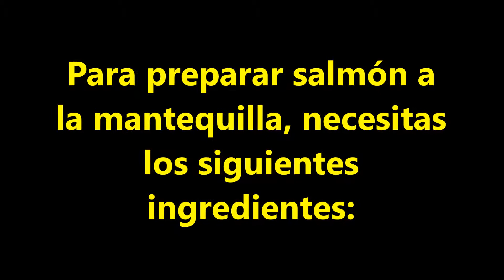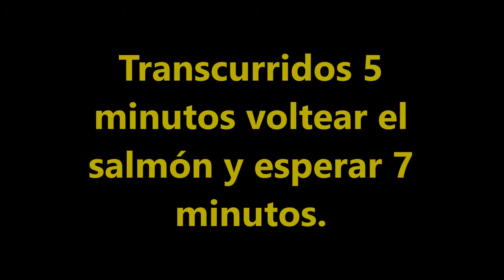COMO HACER UN PERFECTO SALMÓN A LA MANTEQUILLA SIN LIMÓN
INGREDIENTES:

- 1 TROZO DE SALMÓN
- 1 CUBITO DE MANTEQUILLA
- SAL DE MAR ENTREFINA
- AJO EN POLVO
- PIMIENTA BLANCA MOLIDA
- SALVIA